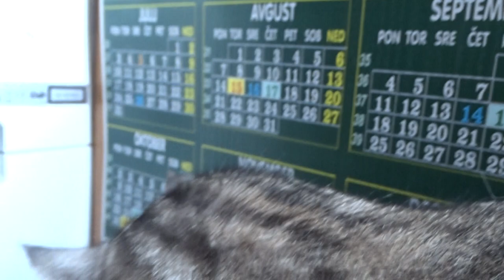2023-01-29 LJUBLJANA Doma CARNIVORA Felis catus DOMAČA MAČKA (Lumpa) "nežna" igriva MAČJA LJUBEZEN